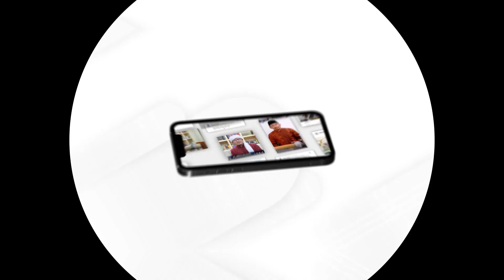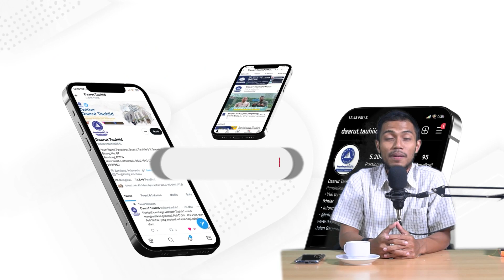🔵 Breaking News: Gowes Bersama Civitas Daarut Tauhiid Dan Aa Gym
Assalamu'alaikum Sahabat, Sabtu 25 Desember 2021, Bike For Ibadah Daarut Tauhiid bersama gurunda Aa Gym, mengadakan kegiatan akhir tahun yaitu gowes bersama dengan sepeda dalam rangka menikmati suasana kota bandung dan sekaligus silaturrahim civitas daarut tauhiid.

Kegiatan ini diikuti juga ratusan santri karya daarut tauhiid yang dimulai di kawasan daarut tauhiid gegerkalong dan berakhir di Alun-alun Kota Bandung.

Mari dukung Media Dakwah Daarut Tauhiid || Kami membuka Ladang Amal berupa donasi untuk Pengembangan Media Dakwah melalui : Rek Bank Syariah Indonesia a/c = 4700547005 An. Yayasan Daarut Tauhiid || Konfirmasi ke no : 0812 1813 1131 || Semoga menjadi Amal Shaleh yang Mengundang Barokah